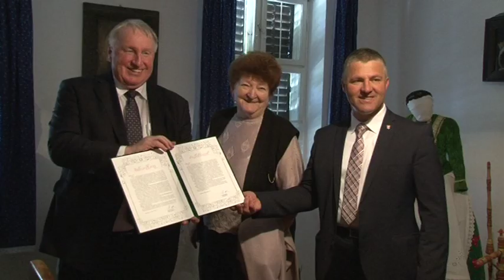Karl-Heinz Lambertz Régiók Európai Bizottságának elnöke Gyönkön. 20190426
A vidék és a városok harmonikus együttélését tartja az egyik legfontosabb célnak Karl-Heinz Lambertz, a Régiók Európai Bizottságának elnöke. Tolna megyei látogatása során meggyőződött arról, hogy az itt elköltött uniós források nagyban hozzájárultak ennek megvalósításához.